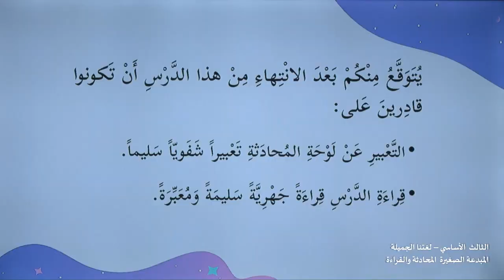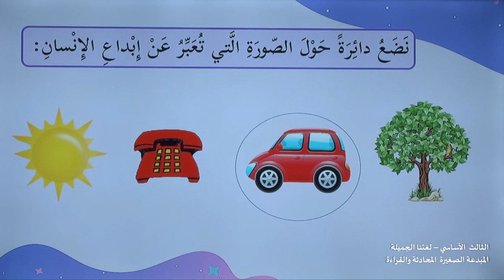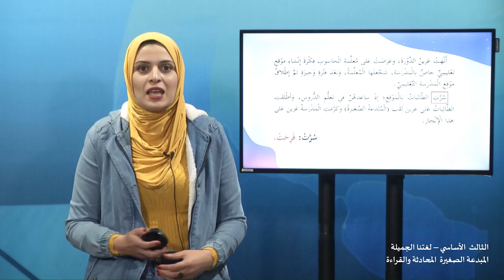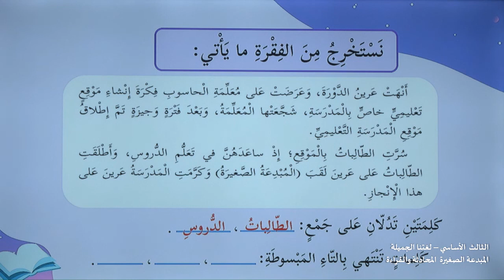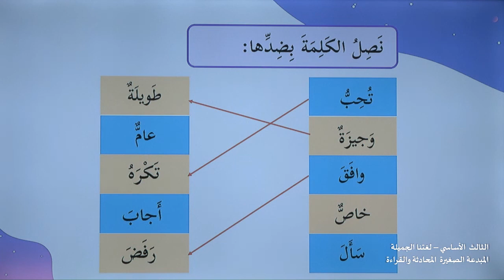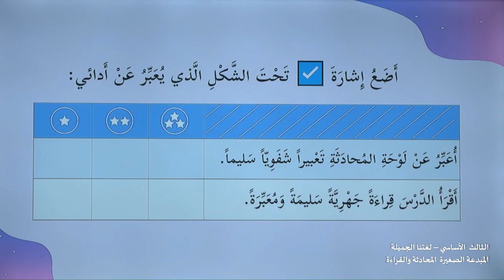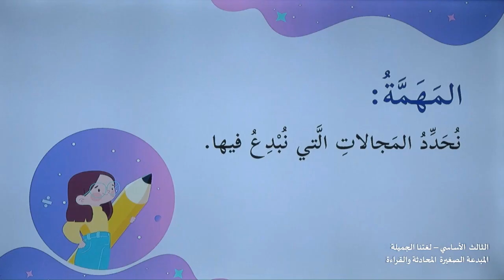-2022-درس2 | المبدعة الصغيرة المحادثة والقراءة | الصف3 | الفصل2 | اللغة العربية